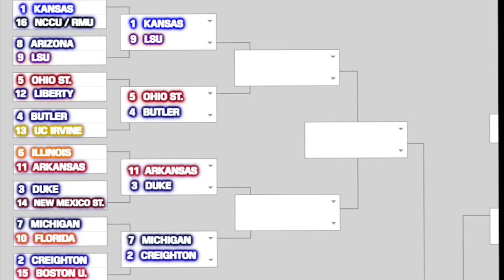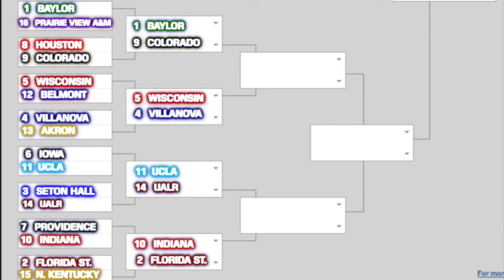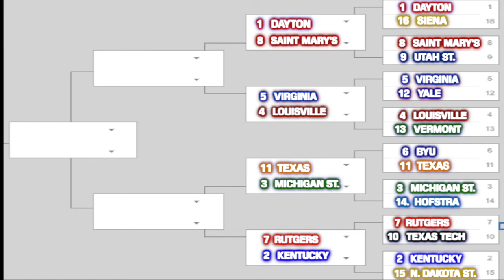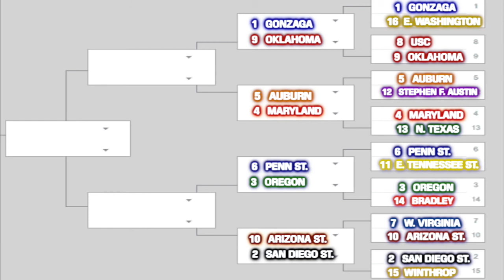2020 NCAA Tournament Round of 64 Recap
The first round of the 2020 NCAA Tournament is complete! We recap all the action including some major upsets, and get you ready for the Round of 32. Who will advance to this year's Final Four?

Signed up for our Expert Picks? Then use them and place your bets over at BetNow for all of your betting needs! and start using our picks to make some money! Good luck!